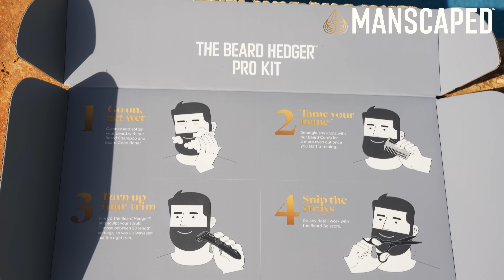UNBOXING TONS of FISH for ALL My SALTWATER AQUARIUMS! (what's inside?)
Today we unboxed a ton of different saltwater fish to add to all our saltwater aquariums!

The Fish Guy Shop For every order sold we will be removing trash from the ocean to support ocean conservancy. We are going to make a positive impact to our underwater world together!

YouTube Channels:
-Jack @fishguyjack
-Brooke @Brookegentile
-Chris @fishguychris_
Tiktoks: @thefishguys_

What's up Fish Guys and Gals! Welcome to the Barbs Buzzin (The Fish Guys) Youtube Channel! This channel is all about entertaining you all through sharing our hobby of fishing, fish keeping, and love for South Florida with you all. Along with that, we have a passion for giving back to the ocean and the beautiful marine animals that inhabit it. Which is why we started The Fish Guy Shop... Our mission is to create a community of people who will help spread the word of ocean conservancy and inspire change along side us. For every order sold at The Fish Guy Shop we will personally be removing trash from the ocean to help make a positive impact to our underwater world. Along with that, all of our packaging is 100% eco-friendly and sustainable. We hope you all enjoy our videos and know that we could not do any of this without your support!